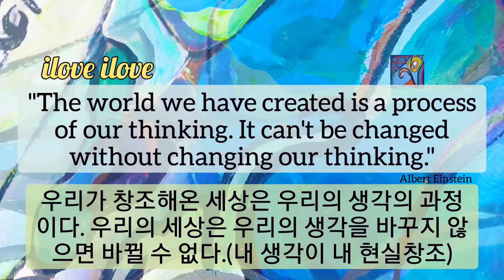1min art meditation, lilypad art, abstract lake painting, landscape art video by sj.kim